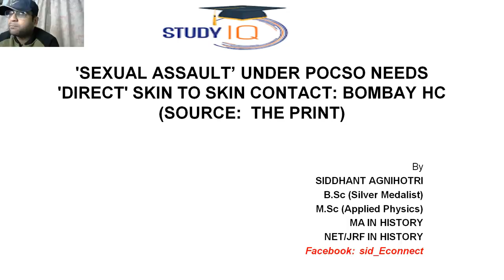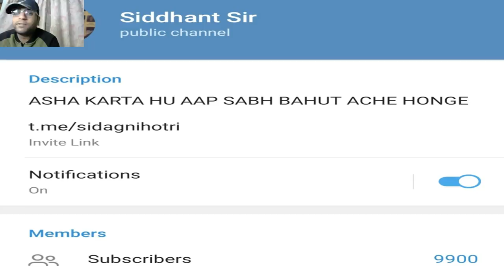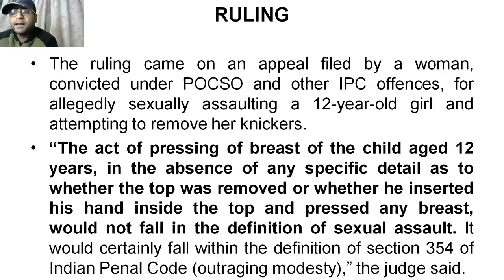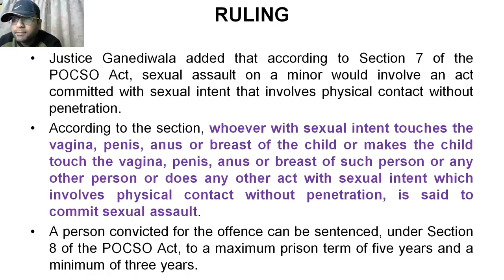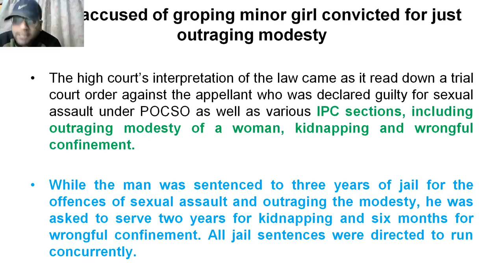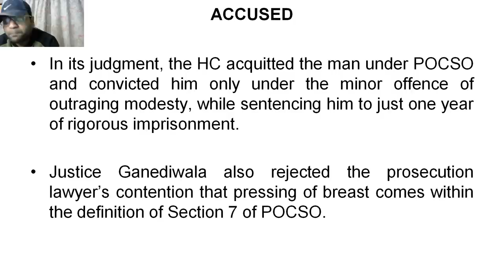Bombay HC on Sexual assault under POCSO, Groping without skin contact NOT sexual assault rules court